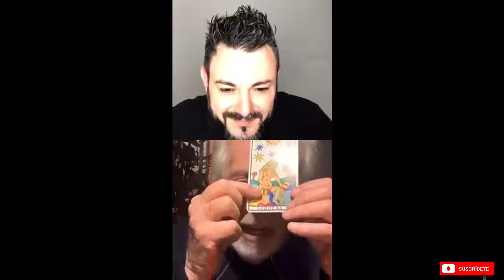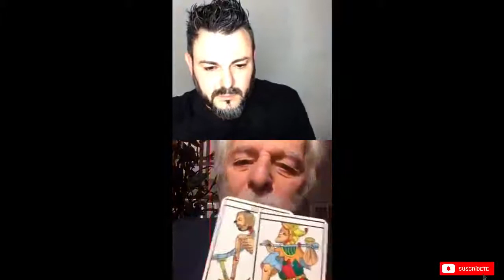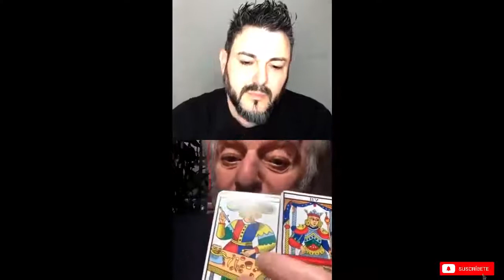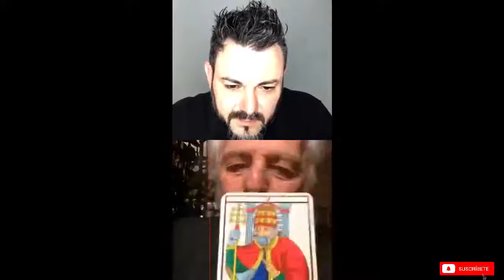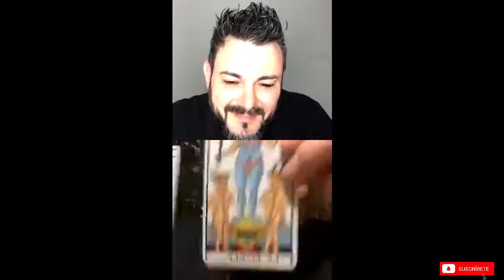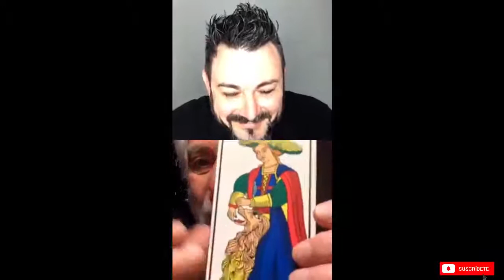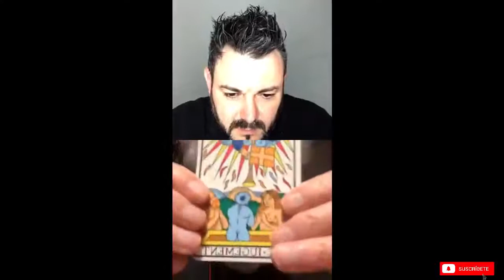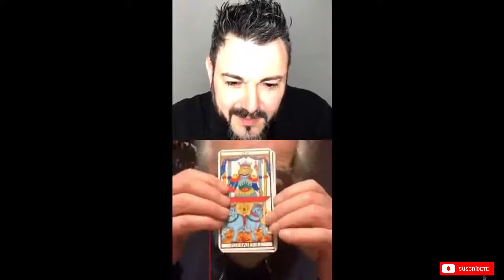Escuela Gratuita de Tarot Iniciático Alejandro Jodorowsky Sexta Clase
Otra entrega gratis del gran Maestro .